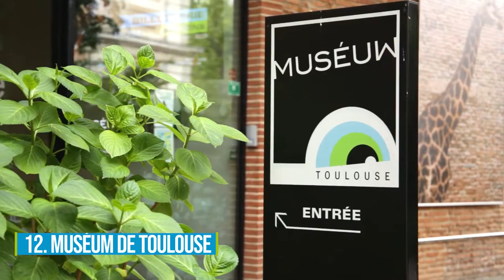Toulouse France Travel Guide: 13 BEST Things To Do In Toulouse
How to find cheap flights and travel more // This Toulouse travel guide shares the best things to do in Toulouse.

Embark on a captivating journey to the vibrant city of Toulouse, France, as we unveil the top things to do and see in this charming destination. This immersive video will take you on a virtual tour of Toulouse's rich history, beautiful architecture, and lively atmosphere.

Explore the historic center of Toulouse, known as the "Pink City" due to the distinctive color of its buildings. Wander through its picturesque streets, marvel at the stunning Renaissance architecture, and discover hidden squares brimming with local life.

Visit the iconic Basilica of Saint-Sernin, a UNESCO World Heritage site and one of the largest Romanesque churches in Europe. Admire its beautiful interior, the crypt containing relics, and the impressive tower that offers panoramic views of the city.

Discover the vibrant atmosphere of Place du Capitole, the main square of Toulouse. Admire the grandeur of the Capitole building, visit the city hall, and soak in the lively ambiance of this central gathering spot.

Indulge in the flavors of Toulouse's renowned cuisine at local bistros and traditional restaurants. Sample delicious dishes like cassoulet, foie gras, and Toulouse sausage, and savor the authentic taste of the region's gastronomy.

Explore the cultural scene of Toulouse at the Les Abattoirs Museum of Modern and Contemporary Art. Admire its vast collection of artworks, including pieces by renowned artists such as Picasso and Warhol, and experience the city's thriving art scene.

Take a leisurely stroll along the Canal du Midi, a UNESCO World Heritage site that runs through Toulouse. Enjoy the tranquil setting, admire the charming bridges and locks, and watch as boats glide along the waterway.

Join us as we uncover the hidden gems and must-visit attractions of Toulouse, France's "Pink City" of culture and history. Let us transport you to a world of captivating beauty, cultural richness, and unforgettable experiences.

Get ready to be captivated by the allure of Toulouse in this immersive video experience. So, pack your bags, and let the adventure begin in this remarkable city where history, art, and gastronomy come together in perfect harmony!

Keep watching to see the top things to do in Toulouse, top attractions in Toulouse, places to visit in Toulouse and France travel guides.

Inspired by Top 10 things to do in Toulouse - France 2023 | Travel guide

Inspired by 48 Hours in Toulouse, France - The Best Tips for Travel | The Planet D Travel Vlog

Inspired by Toulouse Vacation Travel Guide | Expedia

Inspired by TOP THINGS TO DO IN LILLE FRANCE - DAY TRIP TO LILLE FROM LONDON | DAY TRIP FROM LONDON BY TRAIN

Inspired by 16 Top Tourist Attractions in Toulouse, France | Travel Video | Travel Guide | SKY Travel

Also check out: La Rochelle France Travel Guide: 11 BEST Things To Do In La Rochelle